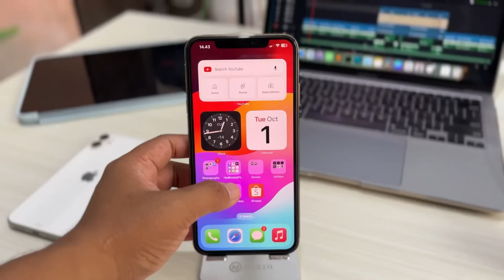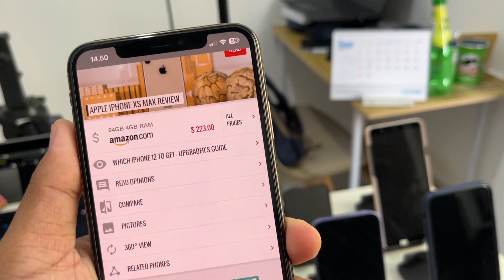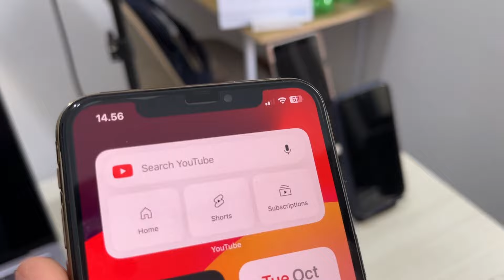iPhone 4 Jutaan ! Mending Beli iPhone 11 atau iPhone XS Max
Di video kali ini, kita akan membahas **perbandingan antara iPhone 11 dan iPhone XS Max**! Mana yang lebih worth it untuk dibeli di tahun ini? Apakah Anda lebih memilih **kamera unggulan** dan **daya tahan baterai lebih baik** dari iPhone 11, atau layar **OLED premium** dan desain elegan dari iPhone XS Max?

Kita akan membahas secara detail mengenai **spesifikasi**, **kinerja**, **kamera**, **baterai**, dan **fitur-fitur unggulan** dari kedua perangkat ini. Jangan lewatkan informasi mengenai **harga terbaru** dan **penilaian pengguna** di Indonesia. Tonton sampai habis untuk menemukan pilihan yang tepat bagi Anda!"

*Gear Video Saya*
Camera : iPhone 11
Mic : Saramonic Blink 500 B4
Light : Pixmix dan Ulanzi
Software : Davinci Resolve 18